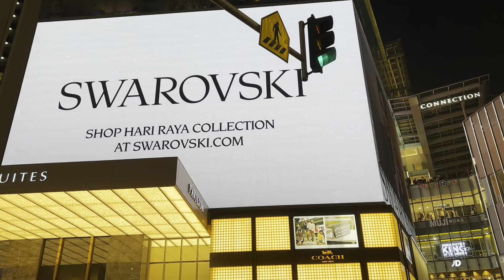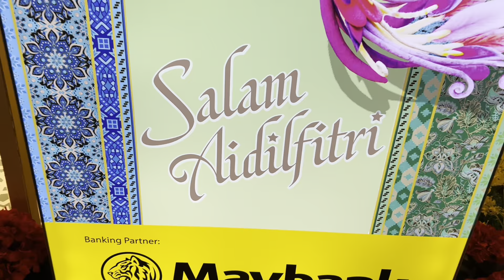Kuala Lumpur: Walking Tour Bukit Bintang/Pavilion - 16/4/2022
This year marks the first collaboration between Pavilion Kuala Lumpur and the Embassy of Iran in a cross-cultural Hari Raya showcase themed Eid In Harmony.

From now till May 16, the Centre Court of Pavilion KL will be abuzz with elaborate decorations, festive snack booths, handicrafts displays and unique activities that include a live Persian carpet weaving demonstration, copper enamelling workshops and more in celebration of Malaysian and Iranian culture.

This video was filmed on 16/4/2022, Saturday.